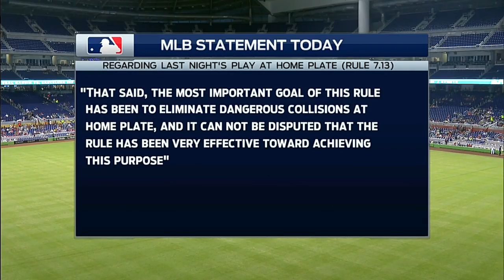CIN AT MIA - August 01, 2014